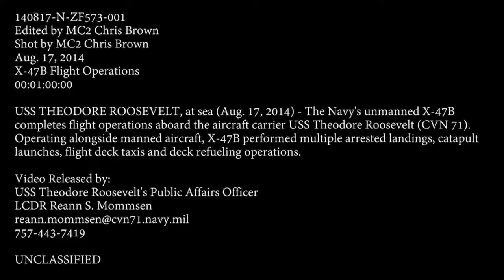US Navy X 47B UCAV and F A 18 Super Hornet Fighter Conducts Combined Flight Operations 1080p